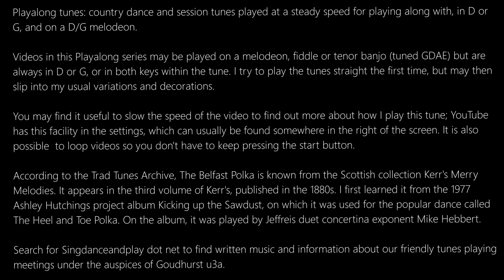Playalong tunes: The Belfast Polka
Playalong tunes: country dance and session tunes played at a steady speed for playing along with, in D or G, and on a D/G melodeon.

Videos in this Playalong series may be played on a melodeon, fiddle or tenor banjo (tuned GDAE) but are always in D or G, or in both keys within the tune. I try to play the tunes straight the first time, but may then slip into my usual variations and decorations.

You may find it useful to slow the speed of the video to find out more about how I play this tune; YouTube has this facility in the settings, which can usually be found somewhere in the right of the screen. It is also possible  to loop videos so you don't have to keep pressing the start button.

According to the Trad Tunes Archive, The Belfast Polka is known from the Scottish collection Kerr's Merry Melodies. It appears in the third volume of Kerr's, published in the 1880s. I first learned it from the 1977 Ashley Hutchings project album Kicking up the Sawdust, on which it was used for the popular dance called The Heel and Toe Polka. On the album, it was played by Jeffreis duet concertina exponent Mike Hebbert.

Search for Singdanceandplay dot net to find written music and information about our friendly tunes playing meetings under the auspices of Goudhurst u3a.